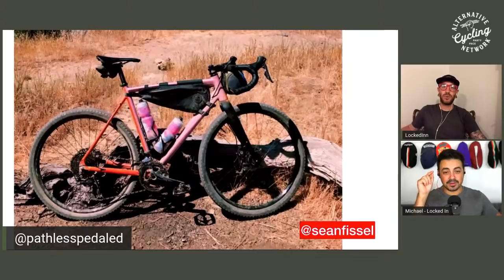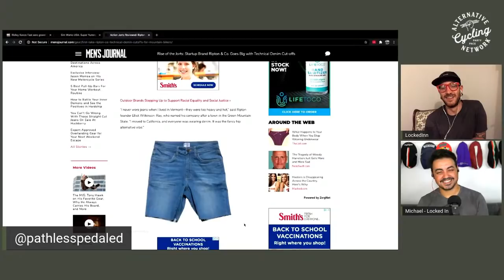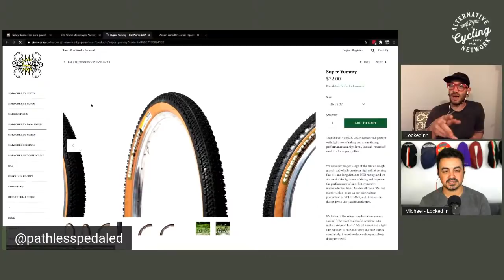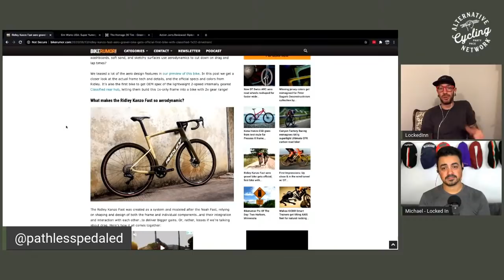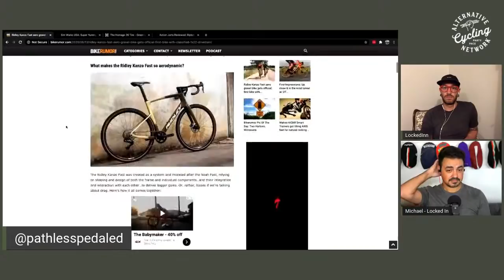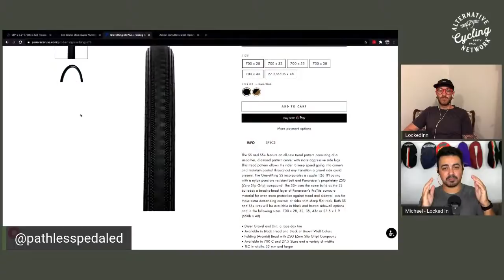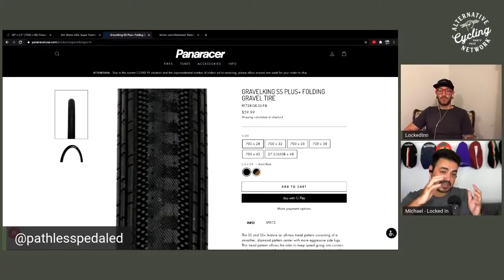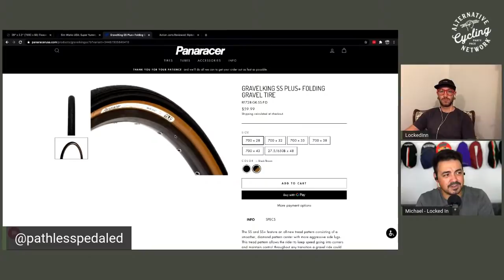Which is better? 650b or 700c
What's better? We settle it once and for all!